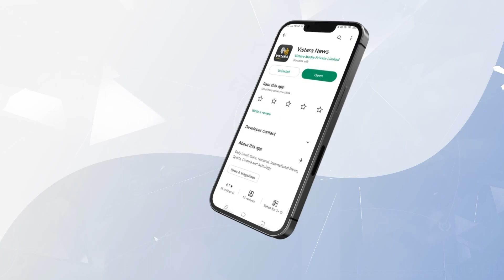ನವರಾತ್ರಿ ಮಹೋತ್ಸವ.. ಸ್ವಾಮೀಜಿ ಅವರಿಂದ ಪಂಚಮಿ ಪೂಜೆ| Navadurga Dasara Celebration in Mysore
ಮೈಸೂರಿನ ಶ್ರೀ ಗಣಪತಿ ಸಚ್ಚಿದಾನಂದ ಆಶ್ರಮದಲ್ಲಿ ದಸರಾ ಸಂಭ್ರಮ ಮನೆ ಮಾಡಿದ್ದು, ನವರಾತ್ರಿ  ಮಹೋತ್ಸವ ಜೋರಾಗಿ ನಡೀತಿದೆ.